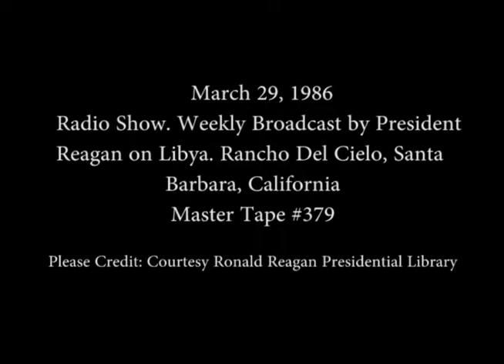President Reagan’s Radio Address to the Nation on Libya from Rancho Del Cielo on March 29, 1986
Full Title: President Reagan’s Radio Address to the Nation on Libya from Rancho Del Cielo in Santa Barbara, California on March 29, 1986.

Access Restriction(s):Unrestricted
Use Restriction(s):Unrestricted